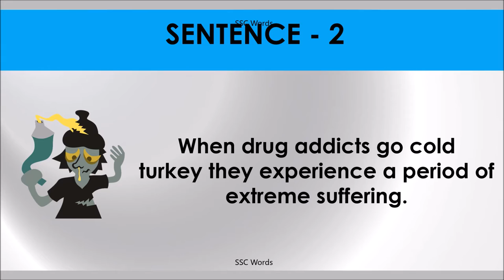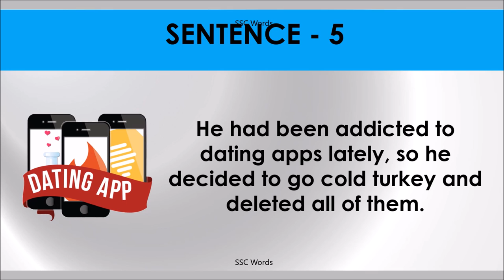Idiom 31 # COLD TURKEY # Meaning and five sentences # SSC Words